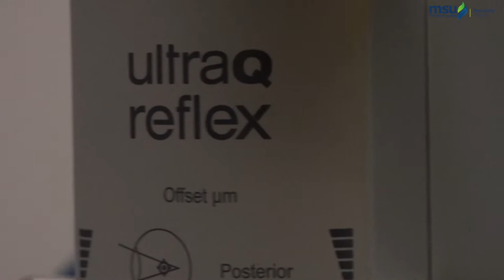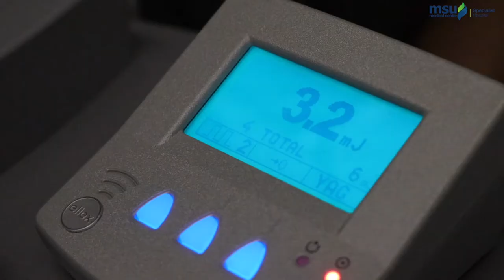Floaters Treatment: Laser Vitreolysis | MSU Medical Centre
MSU MEDICAL CENTRE
UNIVERSITY DRIVE OFF PERSIARAN OLAHRAGA
SEKSYEN 13 SHAH ALAM
40100 SELANGOR, MALAYSIA
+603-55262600